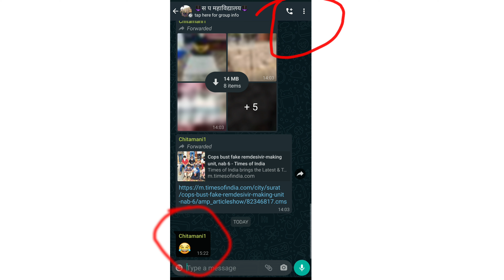how to read deleted messages on whatsapp|record whatsapp calls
How to Record Whatsapp Call|How to see Deleted Messages on Whatsapp|Whatsapp call kaise record karen

About Video,
Hello Friends, Iss Video Me Aapko WhatsApp Ke Kuch Naye Or Unique Trick Ke Bare Me Bataya Hai So Video Accha Lage To Like Kare Share Kare Or Channel Ko Subscribe karna na bhoole.